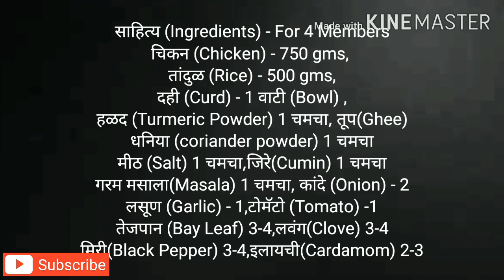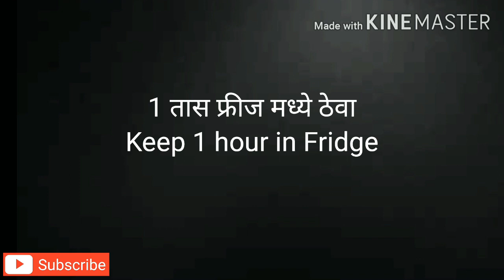चिकन बिर्याणी रेसिपी - Chicken Biryani marathi recipe - Biryani Lover_Zatpat Recipe by Tejaswini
सोपी पद्धत चिकन बिर्याणी बनवण्याची |मराठी रेसिपी | Easy way to cook Chicken Biryani | Zatpat Recipes | Biryani Lovers

##साहित्य (Ingredients) - For 4 Members
चिकन (Chicken) - 750 gms,
तांदुळ (Rice) - 500 gms,
दही (Curd) - 1 वाटी (Bowl) ,
हळद (Turmeric Powder) 1 चमचा,
तूप(Ghee)
धनिया (coriander powder) 1 चमचा,
मीठ (Salt) 2 चमचा,
जिरे(Cumin) 1 चमचा
गरम मसाला(Masala) 1 चमचा,
कांदे (Onion) - 2
लसूण (Garlic) - 1,
टोमॅटो (Tomato) -1
तेजपान (Bay Leaf) 3-4,
लवंग(Clove) 3-4
मिरी(Black Pepper) 3-4,
इलायची(Cardamom) 2-3

#कुरडई ची भाजी - Kurdai chi bhaji - Marathi recipes

#व्हेज मोमोज मराठी रेसिपी- Veg MOMO's Marathi Recipe

#मॅगी चविष्ट बनवण्याची नवीन पद्धत - Maggi - Tasty Masala Maggi - Masala Noodles - झटपट बनवा मॅगी

#French Toast - Masala Indian Toast - Quick Recipe - फ्रेंच टोस्ट मराठी रेसिपी

#Dahi Kabab - दही कबाब मराठी रेसिपी - घरच्या घरी बनवा- Zatpat recipes

#Pinwheel samosa - पिनव्हील समोसा

#Masala Khichadi - मसाला खिचडी - 5 मिनिटात खिचडी महाराष्ट्राची फेमस डिश

#Pav Bhaji Recipe - पावभाजी - Indian Street Food

#दाल बाटी घरच्या घरी बनवा : सोपी पद्धत - रेसिपी मराठी - dal bati recipe Marathi

#व्हेज चीज सँडविच - झटपट बनवा - मराठी रेसिपी- Veg Cheese Sandwich - तवा सँडविच zatpat recipes